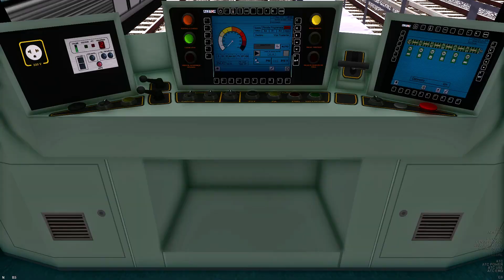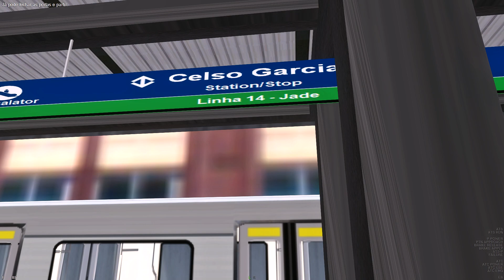OpenBVE - BRÁS x PENHA com o TUE FROTA G da CMSP (Metrô)! Linha 14 Jade (fictícia)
Para fazer o download do jogo, acesse o link a seguir e escolha a sua plataforma de preferência

ATENÇÃO: A maioria das rotas e trens foram editados para uso pessoal, não podendo ser disponibilizadas para baixar, porém a seguir estão alguns blogs em atividade que publicam trens e rotas:

    ROTAS: CPTM - Linha 8 Diamante, Linha 9 Esmeralda e Linha 11 Coral.
    TRENS: CPTM - Série 1100, 1400, 1600, 2000, 2070, 2100, 3000, 4400, 5500 e 5550 (em diversas versões).

    ROTAS: CMSP - Linha 1 Azul e Linha 2 Verde.
    TRENS: CMSP - Frota A, E e G.
                   CPTM - Série 1600, 2070 e 5550 (em diversas versões).

    ROTAS: SuperVia - Ramal Saracuruna
                   CPTM - Linha 7 Rubi, Linha 12 Safira, Linha 23 Marrom (fictícia) e Linha 40 Pêssego (fictícia).
                   CMSP - Linha 14 Ônix (fictícia).
                   CBTU - Linha Centro.
    TRENS: SuperVia - Série 400, 3000 e 4000.
                   CPTM - Série 1700, 6600 (fictício), 6800 (fictício), 7000 e 9000 (em diversas versões).
                   CMSP - Frota I, J, K e L.
                   CBTU - Série 100.

    TRENS: CPTM - Série 2000, 7000, 7500, 8000, 8500, 9000 e 9500.

ATENÇÃO: Caso seja proprietário de alguns dos domínios citados acima, sinta-se à vontade para sugerir correções ou até mesmo a exclusão do site na descrição dos vídeos. Você também pode sugerir algum site!
As informações relatadas acima podem sofrer alterações ao passar do tempo.